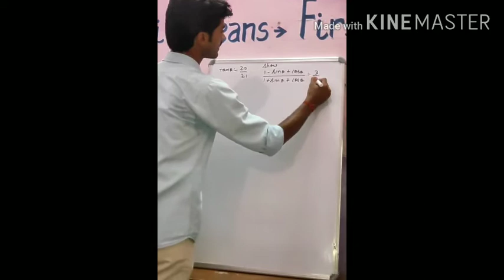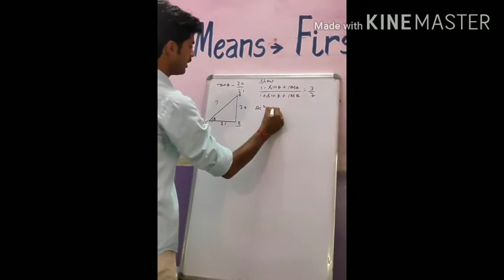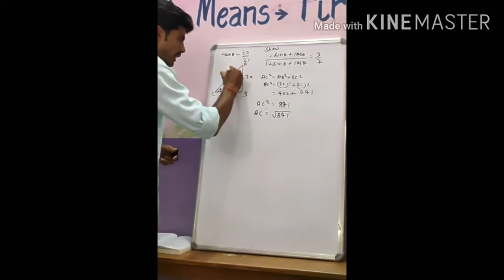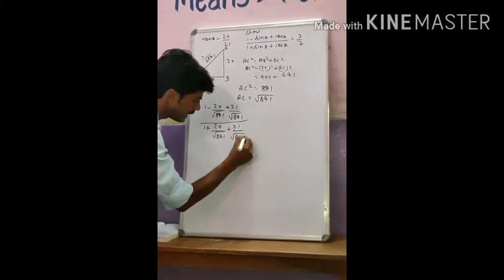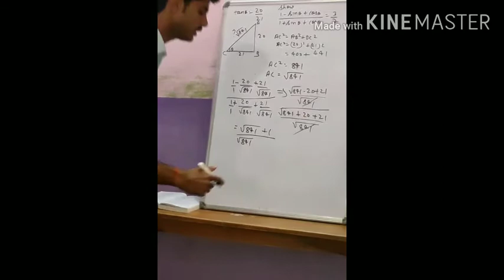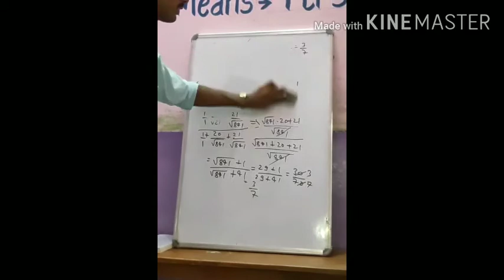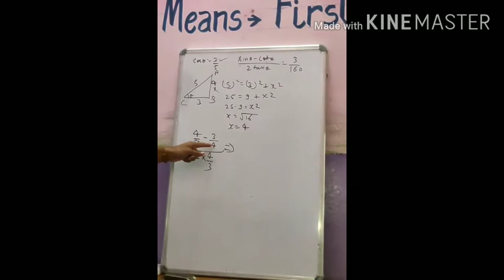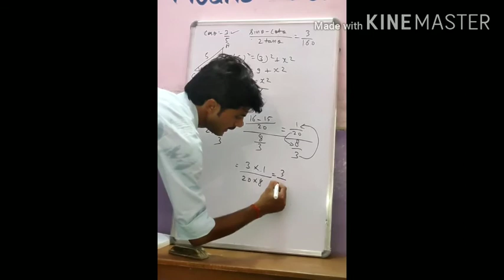Trigonometry class 10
Next class